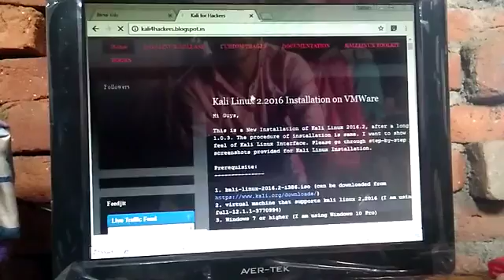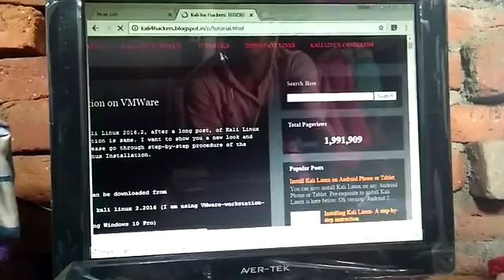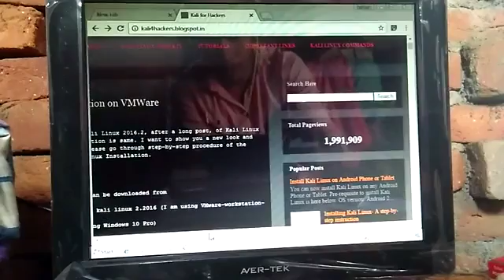top 5 hacking website and software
Computer hacking refers to the practice of modifying or altering computer software and hardware to accomplish a goal that is considered to be outside of the creator's original objective. Those individuals who engage in computer hacking activities are typically referred to as “hackers.”